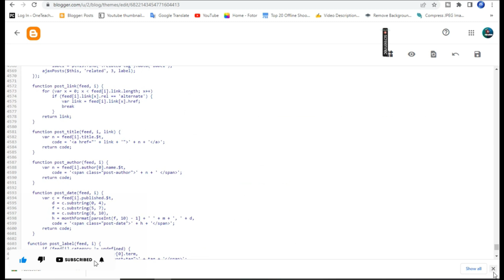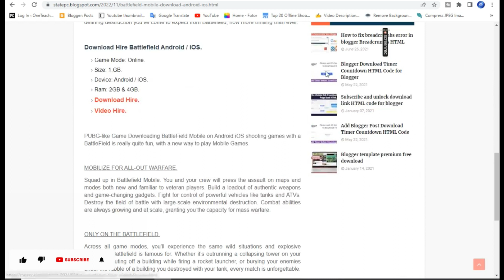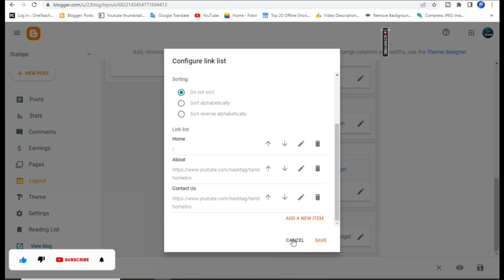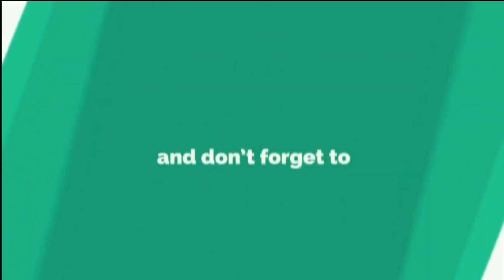Blogger template free download | Premium blogger template free download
Blogger template free download | Premium blogger template free download best free Blogger template of all time. Download A Collection of Free Responsive Blogger Templates. Download High Quality and Latest Free Blogger Templates. World most Tops' Premium Blogger Templates Free Download In | Get 100% Google AdSense Approval

 Blogger Course and in This video, I have shared the 10 best world topes Premium Blogger Templates completely free of Cost. All templates are Responsive, Professional Looking, and Adsense Friendly. Download A Collection of Free Responsive Blogger Templates. Download High Quality and Latest Free Blogger Templates. I have tried to share my personal 5 years’ Experience & Verdict. Then must watch this.

▬▬▬ Download Links ▬▬▬
Premium blogger template free download

Blogger template free download | Premium blogger template free download | Latest demo themes for blogs. All templates are designed with the latest features and different styles. Our main intention behind the designing of Blogger Templates is to give a fresh and new look to your blog

Blogger template free download | Premium blogger template free download | A stunning blogger template can give a fresh look to your blog so that it stands out among the rest. Browse through our collection of free blogger templates and make your blog completely different from every other out there.